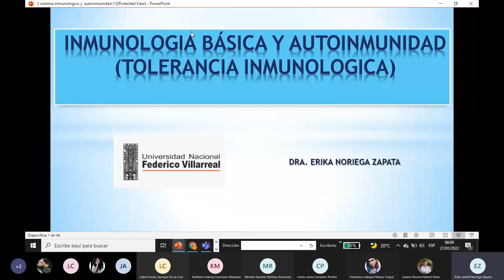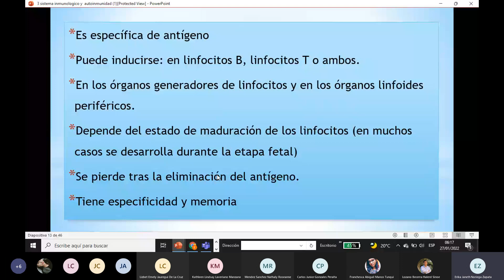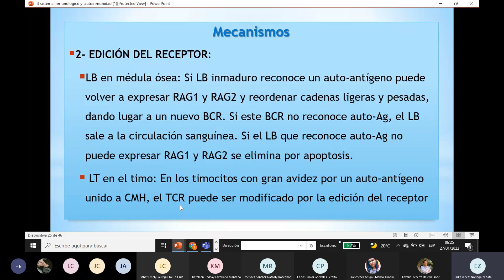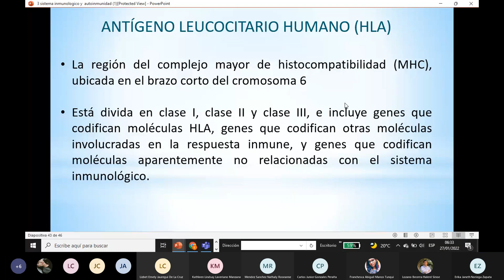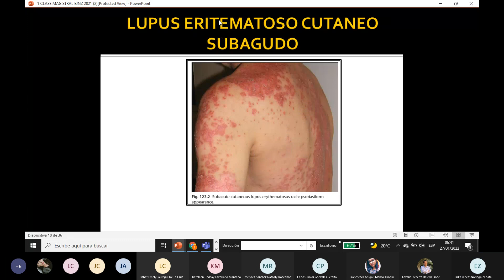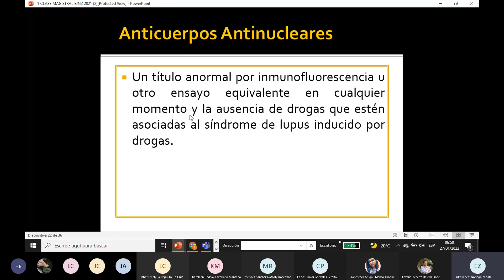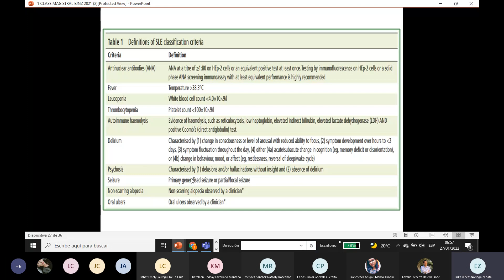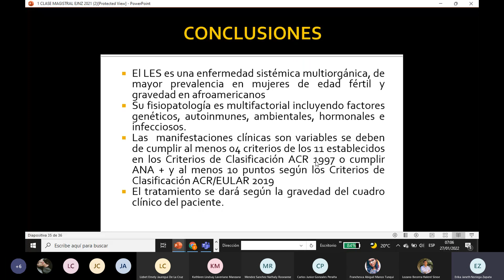Clase 2 Sistema inmunológico y LES